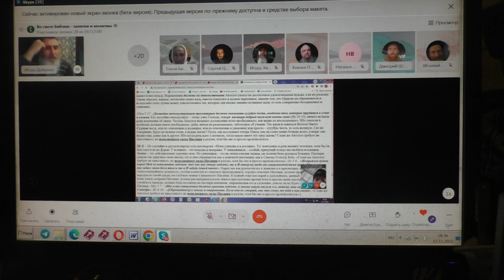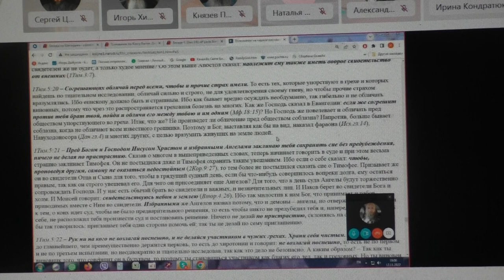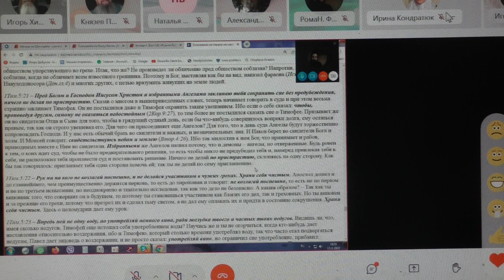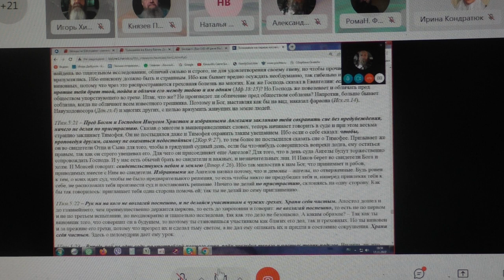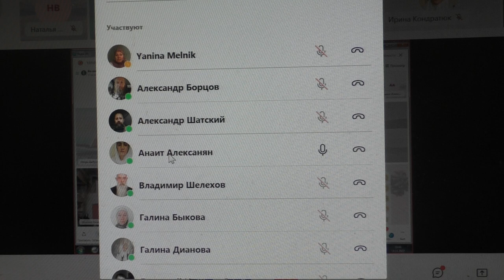Занятия по святой Библии. 1 Тим. 5 гл. 12. 11. 2022